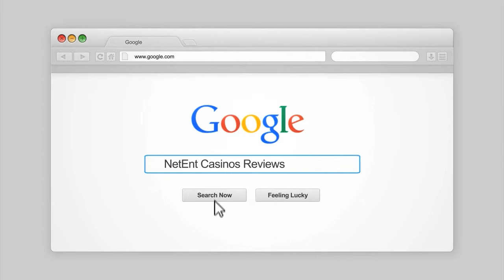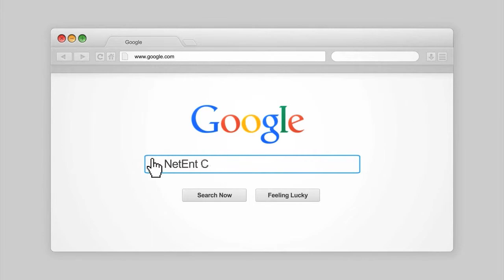NetEnt King Of Slots 100 FreeSpins Big Wins Pt4 | netentcasinos.reviews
| Part 4 of 100 Free Spins on NetEnt's Exclusive Slot for CasinoSaga called King of Slots.
Get 260 Free Spins on the King of Slots when you make a deposit of only 20Euro, more details